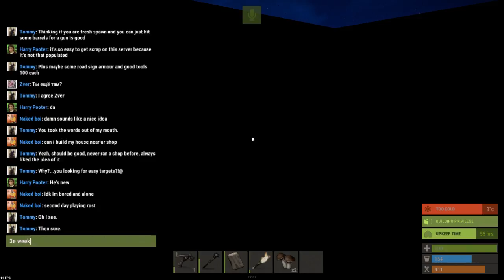RUST : Abenteuer im Beach Club (26.2.18, Teil 6 - Beginner - PvE - Creative - Building - 8fps)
Abenteuer im Beach Club : Dokumentation
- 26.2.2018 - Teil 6